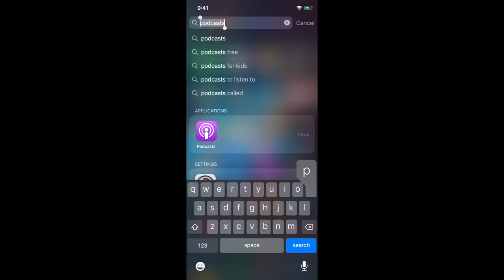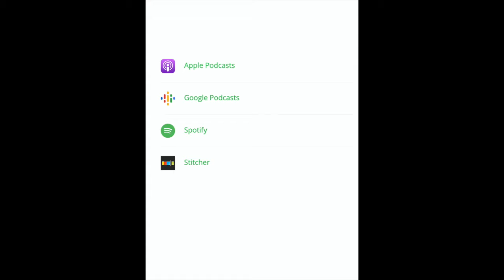What would moving to Costa Rica Look Like?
Have you ever gotten a promotion and thought to yourself, was that worth it?    Would it be nice to be able to move to a place like Costa Rica and live the Pura Vida life?  Well, we have and we asked someone who has actually lived in Costa.  Here is a clip of that episode.  To listen tomorrow, you can find us on any of the following apps

Here is an outline of tomorrow's episode:
2:00 - Gorilla Gauntlet
5:35 - Tiffany’s Realization that she needs to travel / move
6:45 - Cory asking about Larry’s rap career
7:30 - Tiffany’s first move - Did not last
10:30 - The idea of moving to Costa Rica
15:00 - First Costa Rican Experience
21:30 - First sketchy situation
25:00 - Healthcare in Costa Rica
27:40 - How Tiffany was able to make a living in Costa Rica
30:44 - Nicole’s question - Teaser?
33:44 - Dad’s question - Why Costa Rica? - Teaser?
36:45 - Border Jumping
40:00 - What kind of food Costa Rican’s eat
43:40 - Danielle Randall question -
44:24 - Full Gorilla Life - Vacation Destination? - Tiffany is in
46:06 - Final Question